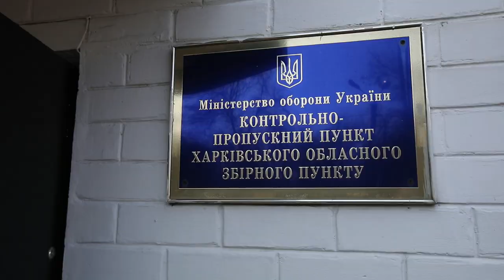Відправлення призовників до лав ЗСУ в Харкові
На збірному пункті Харківського обласного військкомату відбулася урочиста церемонія відправлення першої черги призовників до лав Збройних сил України.